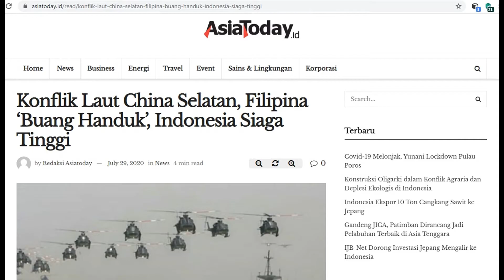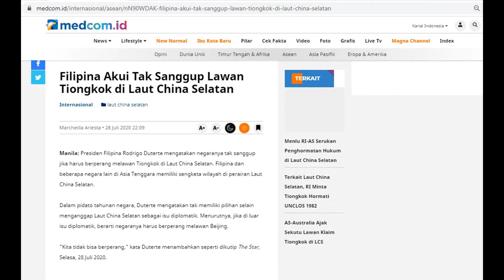SOK SOK AN DIAWAL, AKHIRNYA NYERAH JUGA BELIAU INI.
Menyerah dan tunduk sepertinya itu tidak akan pernah terlihat dalam Presiden Filipina Rodrigo Durterte, Presiden yang terkenal dengan kebijakan yang keras ini sepertinya harus lembek terhadap china. Kebijakan untuk dalam negeri diambil dengan tegas tapi untuk hubungan laut china selatan sepertinya durterte lebih senang mengunakan cara lain.
Dalam pidato tahunan negara, Duterte mengatakan ia tak punya pilihan selain menganggap sengketa di Laut China Selatan sebagai isu diplomatik karena di luar itu negaranya harus berperang dengan China.